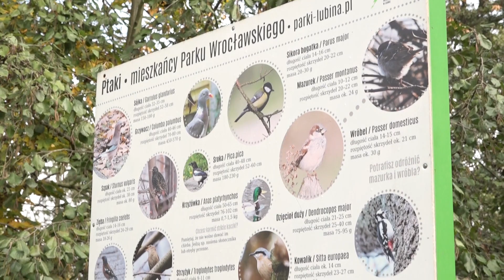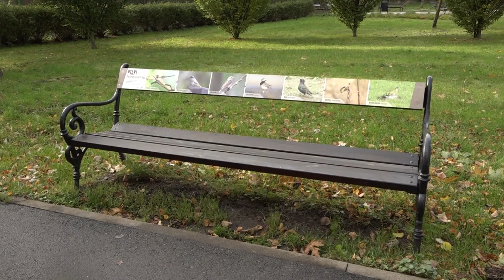LUBIN. Kropki chronią ptaki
Setki kropek pokryły kawiarniane szyby w Parku Wrocławskim. Nie jest to fantazyjne zdobienie, a specjalna taktyka, mająca zmniejszyć ilość ptasich kolizji z przeszkolonym budynkiem. Według najnowszych badań naukowców, wizerunek drapieżnych ptaków nie jest symbolem ostrzegawczym. Zadanie zrealizowano we współpracy z Fundacją „Szklane pułapki” z Wrocławia.